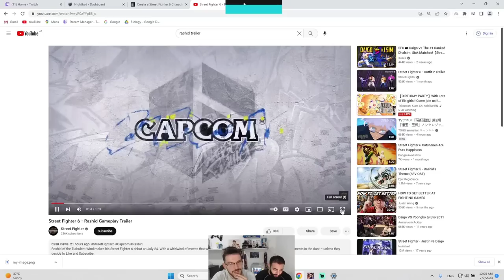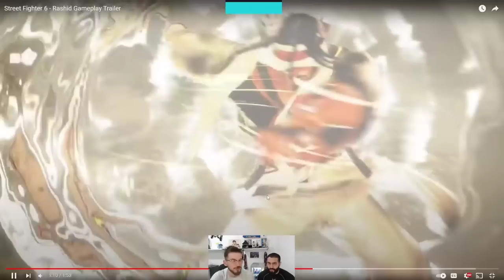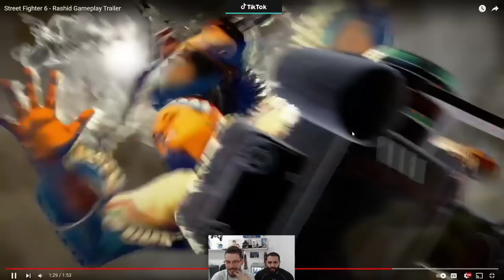Birds Reviewing Rashid's Trailer | FGC Birds | Street Fighter 6